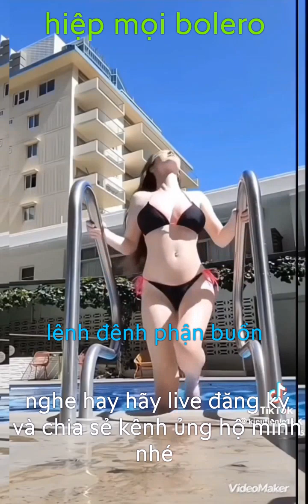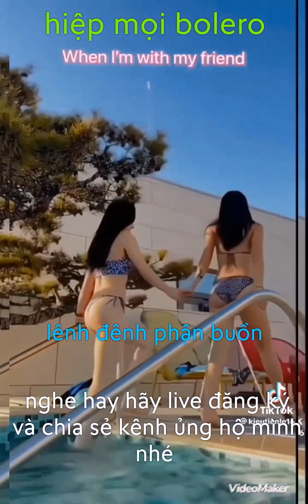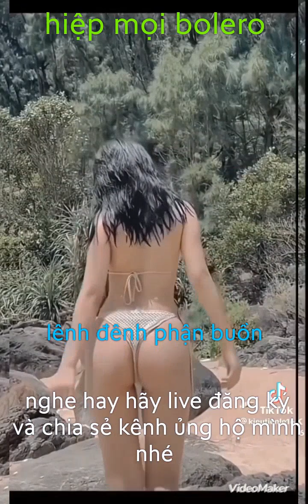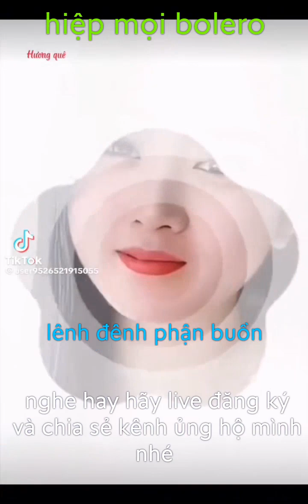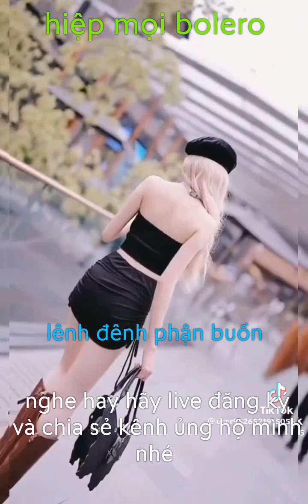hiệp mọi bolero, lênh đênh phận buồn